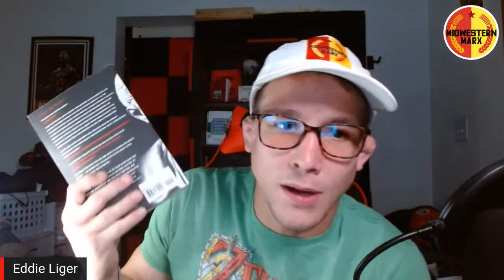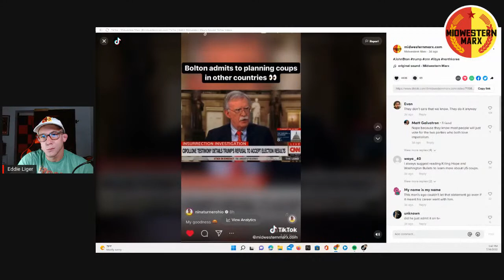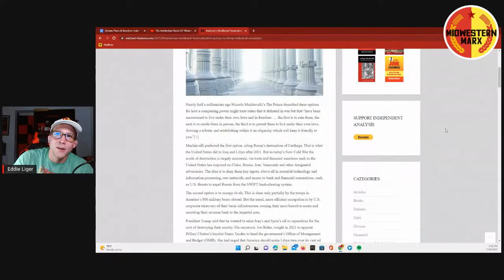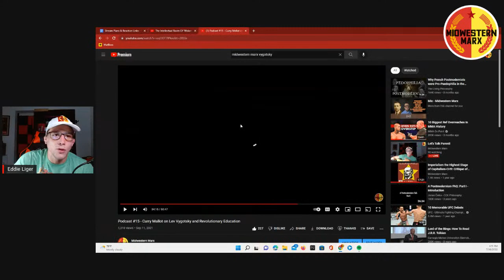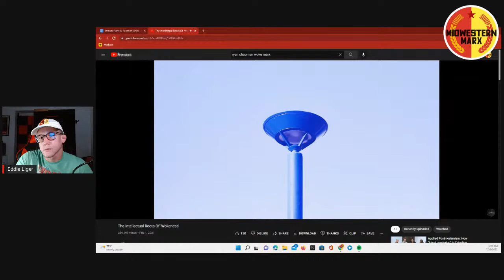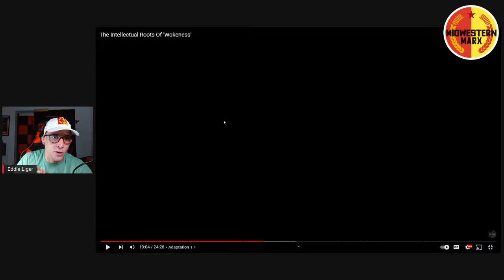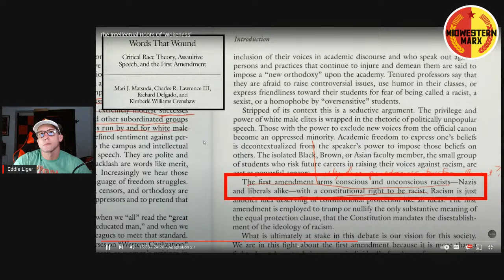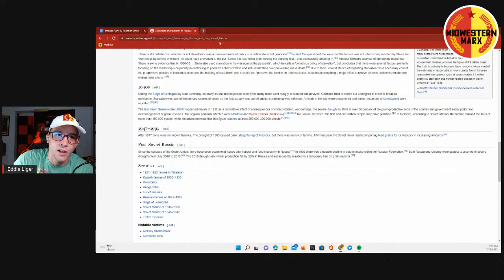Let's Talk Parenti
Discussing Michel Parenti's book "The Assassination of Julius Caesar." As well as the connections between Roman & U.S. Slavery, and slavery's role in the origins of capitalism.